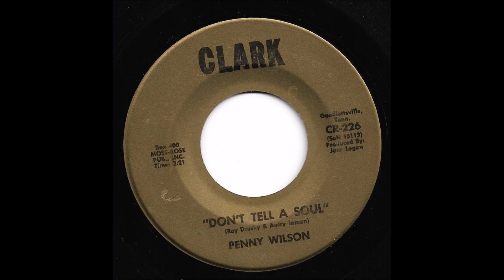Penny Wilson - Don't Tell A Soul